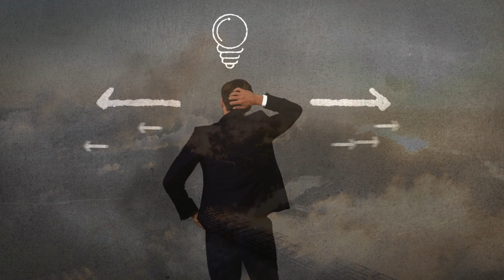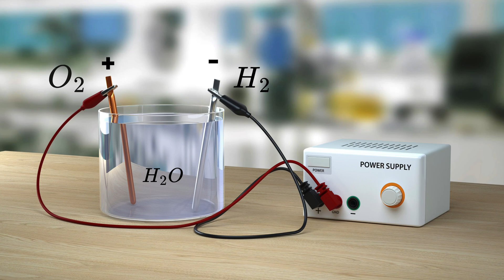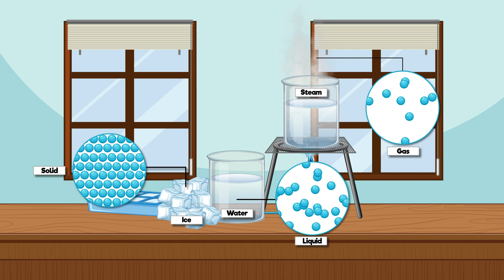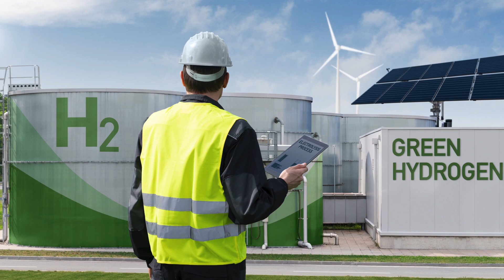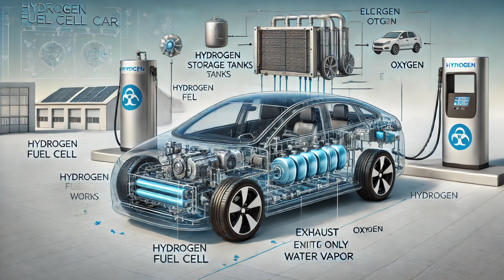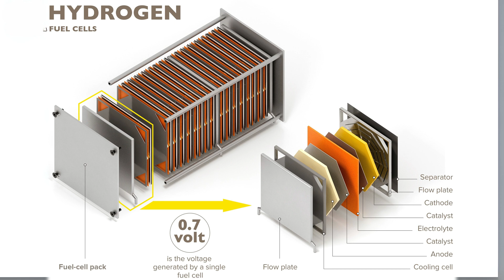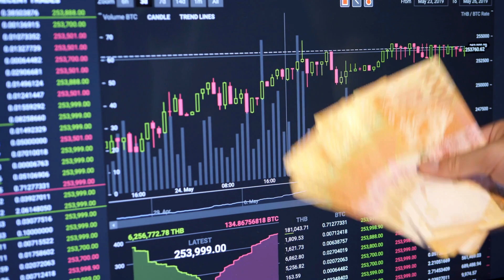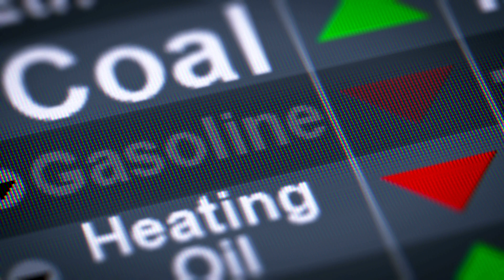Water as Fuel: Why Water Won’t Power Cars Yet? - Science Podcast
One source from SciQuest explores the concept of water powered cars, clarifying that they utilize water to produce hydrogen for fuel cells, which then generate electricity.

Sciquest.Org explains process of electrolysis, hydrogen storage, and fuel cell technology, highlighting the environmental benefits and energy efficiency alongside challenges such as hydrogen production, infrastructure needs, and cost.

It covers current innovations and investments in hydrogen technology and infrastructure, mentioning commercially available hydrogen fuel cell vehicles.

Opposing this concept, an "Ask an Engineer" feature from MIT explains why cars cannot simply run on water, stating that the chemical bonds in water are too stable, requiring more energy to break than is released when hydrogen and oxygen recombine. The MIT piece emphasizes that splitting water and then utilising the hydrogen is an energy-intensive process and also raises concerns about the flammability of hydrogen.